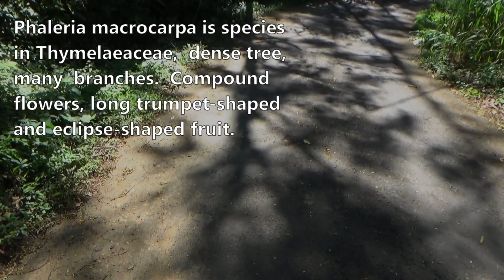God's crown (Phaleria macrocarpa) - part 2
Dlium Mahkota dewa or God's crown (Phaleria macrocarpa) is a plant species in Thymelaeaceae, a dense tree, taproot and yellow, cylindrical stem, rough, gummy surface, brown bark, many branches and sympodial, white wood.

P. macrocarpa leaves sit opposite each other, oval in shape, pinnate veins, smooth surface, green in color, pointed tip, flat margin, 7-10 cm long and 3-5 cm wide. Compound flowers, long trumpet-shaped, green and white to maroon in color, grow spread out from the main stem to the branches.

Eclipse-shaped fruit, 3 cm in diameter, green when unripe and red when ripe. Poisonous white round pit. Each fruit has 1-2 seeds, oval, brown and anatropic per fruit. Crown gods grow at an elevation of 10-1200 meters with a productive age of 10-20 years.

This plant contains flavonoids, alkaloids, saponins, phenolic hydroquinones, tannins, steroids, monoterpenes and sesquiterpenes.

Plants are used as a detoxifier to neutralize toxins in the body, a source of antibacterial and antiviral, boost the immune system, increase vitality, reduce blood sugar levels, reduce blood clotting.

Promote blood circulation throughout the body and prevent blockages in blood vessels, reduce cholesterol levels and reduce fat accumulation on blood vessel walls, reduce levels of risk of coronary heart disease. Contains anti-inflammatory, helps reduce pain in case of bleeding or swelling and antihistamines.

Kingdom: Plantae
Phylum: Tracheophyta
Subphylum: Angiospermae
Class: Magnoliopsida
Order: Malvales
Family: Thymelaeaceae
Genus: Phaleria
Phaleria: macrocarpa

Publications :

Altaf, Rabia; Asmawi, MohammadZaini Bin; Dewa, Aidiahmad; Sadikun, Amirin; Umar, MuhammadIhtisham (2013). "Phytochemistry and medicinal properties of Phaleria macrocarpa (Scheff.) Boerl. extracts". Pharmacognosy Reviews. 7 (1): 73. doi:10.4103/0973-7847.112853. PMC 3731883. PMID 23922460

Pandey, R.P. & Dilwakar, P.G. (2008). An integrated check-list flora of Andaman and Nicobar islands, India. Journal of Economic and Taxonomic Botany 32: 403-500.

Van Steenis, C.G.G.J. (ed.) (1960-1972). Flora Malesiana 6: 1-1023. Noordhoff-Kolff N.V., Djakarta.

Aryo Bandoro